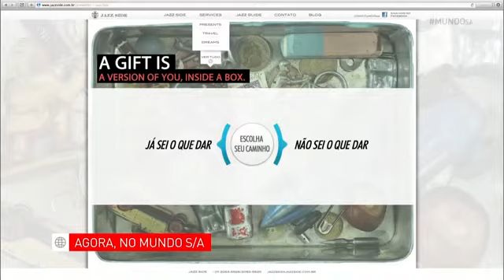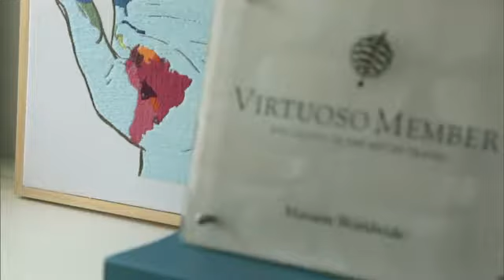Mercado de luxo, serviços super exclusivos para poucos